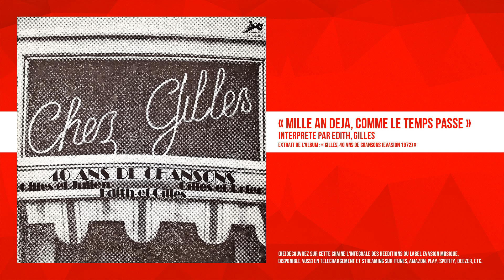« Mille an déjà, comme le temps passe » - Edith et Gilles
« Mille an déjà, comme le temps passe » - Edith et Gilles interprété par Edith et Gilles.

▼▼▼ Cliquez sur le lien « PLUS » ci-dessous pour voir la description complète ▼▼▼

Aussi disponible dans les magasins de téléchargement et sur les services de streaming :

Pour toute question ou réclamation concernant cette chaîne ou les vidéos qu'elle diffuse, veuillez contacter . Pour toute demande de licence ou d'utilisation de la bande son dans vos propres vidéos, veuillez vous rendre à l'adresse suivante